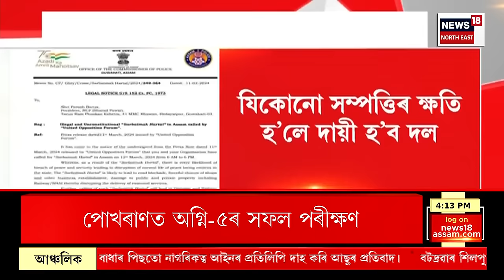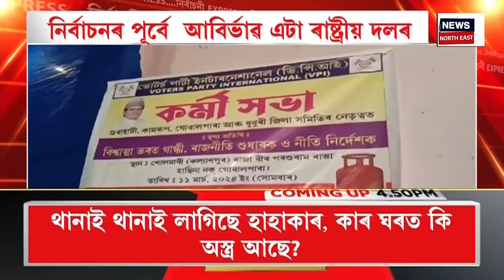EVENING NEWS : Sivasagar ৰ আৱৰ্ত ভৱনত Akhil Gogoi ক বিচাৰি আৰক্ষী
EVENING NEWS : Sivasagar আৱৰ্ত ভৱনত অখিল গগৈক বিচাৰি আৰক্ষী। কা বিৰোধী আন্দোলন প্ৰতিহত কৰিবলৈ তৎপৰ হৈ পৰিছে শিৱসাগৰ জিলা আৰু আৰক্ষী প্ৰশাসন ৷ পুৱাৰে পৰা বন্ধ হৈ থকা নগৰৰ দোকান পোহাৰ সমূহ খুলিবলৈ নিৰ্দেশ জিলা আয়ুক্তৰ ৷